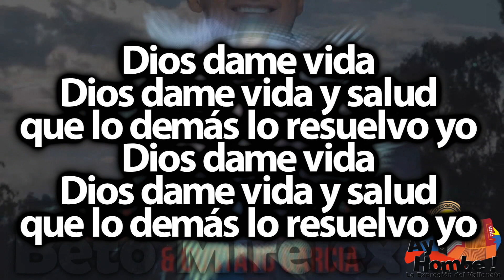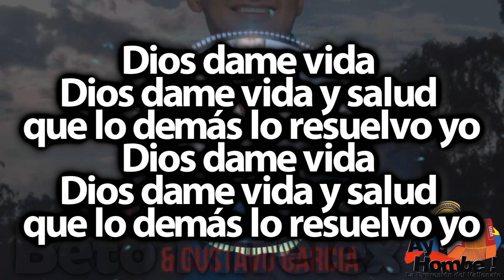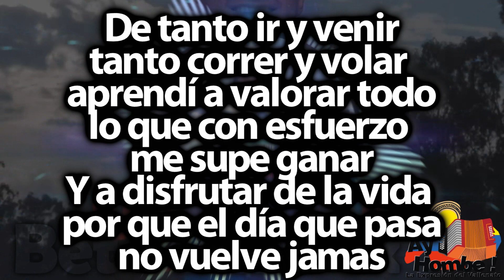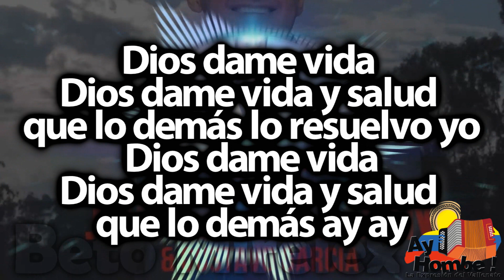Gracias señor- Jorge Celedon (Con Letra ) Ay Hombe!!!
Titulo: Gracias señor
Voz: Jorge Celedon
Acordeón: Gustavo Garcia
Compositor: Jorge Celedon
Ritmo: Merengue
Álbum: Sencillamente
Año: 2014

Letra:

"Que no falte en tu corazón
la fuerza del amor
viva el amor"

Yo comienzo agradeciendo
por el aire que respiro
por que un día nuevo llego

Por ese bonito cielo
por la noche que se ha ido yo
le doy gracias a Dios

Tanto pedir y pedir
que se nos olvida dar
olvidamos que
para recoger la cosecha
hay que cultivar
No te quedes esperando
creyendo que del cielo
todo caerá

Dios dame vida
Dios dame vida y salud
que lo demás lo resuelvo yo (Bis)

Mira la alegría que tengo
mira que sigo cantando
he tenido mis tropiezos
pero el amor va ganando si

Por mi bonita familia
y mis amigos de siempre
muy agradecido voy

Por esta música linda
y el cariño de la gente yo

De tanto ir y venir
tanto correr y volar
aprendí a valorar todo
lo que con esfuerzo
me supe ganar
Y a disfrutar de la vida
por que el día que pasa
no vuelve jamas

No es el don
que Dios te ha dado
es lo que tu hagas con el
Lo mucho que has luchado
es no dejarlo de hacer si

Dios dame vida
que lo demás lo resuelvo yo

Dios dame vida
que lo demás ay ay

"Si nada es fácil
ay alegría tristezas
pero después que haya vida"
lo demás lo resuelvo yo

HD
Clasicos
Grandes Exitos
Festival Vallenato
Paseos Romantico
Colombias
Colombianas
Chidas
Vallenato con Letra
Completo